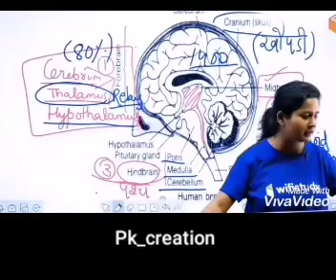shipra mam wifi stardy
pyar